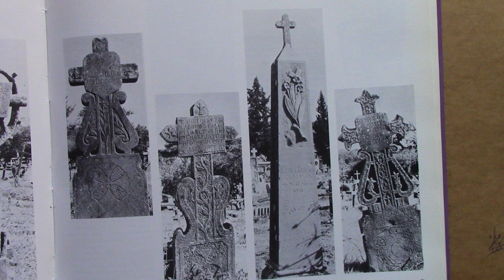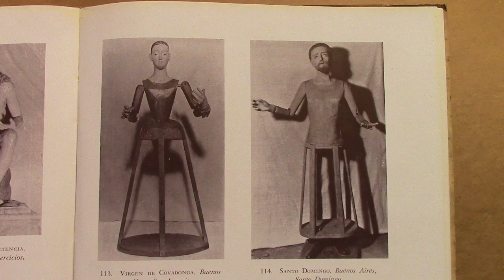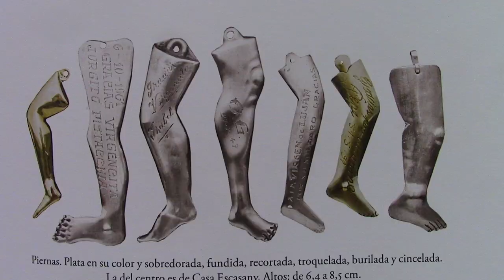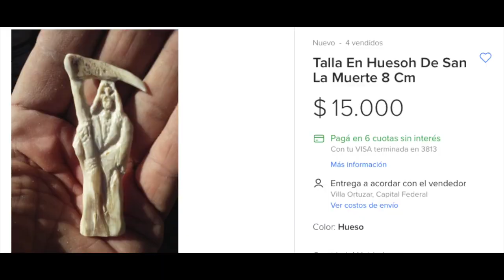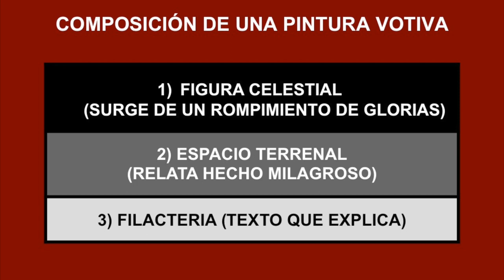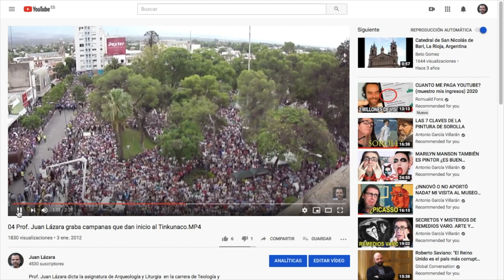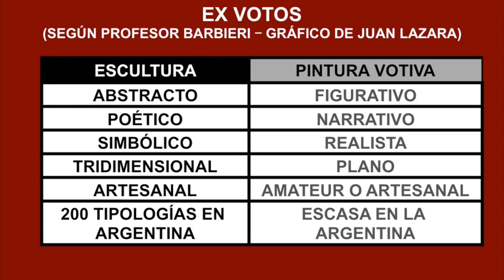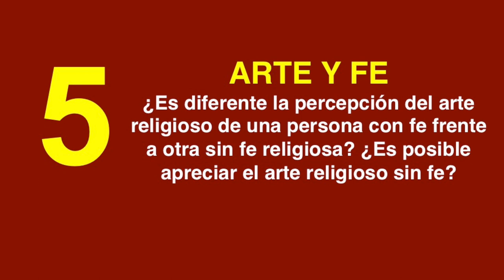03 ¿NO SOS CREYENTE?. ¿PODÉS APRECIAR EL ARTE RELIGIOSO? EX VOTOS Y FE.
CLASES DE CUARENTENA DEL PROF. JUAN LAZARA
CLASE 1 - EX VOTOS
    Tutorial 1 ¿Qué es un Ex Voto? (Primer tutorial)
    Tutorial 2 Tipos de Ex Votos (Anterior tutorial)
    Tutorial 3 Ex votos y Fe en Milagros (PRESENTE TUTORIAL)
    Tutorial 4 ¿Muere el Ex Voto y la Fe en Milagros? (Próximo tutorial)

En esta magnífica entrevista, el célebre historiador del arte SERGIO BARBIERI reflexiona sobre el Arte y la Fe. La entrevista es una continuación del tutorial anterior en donde el prof. Juan Lázara dialoga con Sergio Barbieri y le pidió frente a cámara que exhiba y comente su colección rara de Ex Votos (obras de arte para agradecer milagros). En este tutorial nos muestra otro tipo de Ex votos.

 Las Clases de Cuarentena están dirigidas a todos sus alumnos a quienes lamentablemente no puede ofrecer sus clases en forma presencia. Pero también a amigos y para todos aquellos que deseen incorporar nuevos conocimientos sobre manifestaciones de artes raras o curiosas.

El ciclo Clases de Cuarentena tiene como objetivo aprovechar la oportunidad que nos brinda la cuarentena para aprender más y evitar la pérdida de tiempo que significa la adicción a los noticieros y noticias negativas con que los medios nos suelen acosar.

Cámara:  Patricia Novo, Locución y Edición Juan Lázara. Entrevistado:  Sergio Barbieri. Música: Rapsodia Húngara n. 2 de Franz Liszt. Orq. Sinf. Budapest.

RECOMPENSA: A aquellos PRIMEROS 50 suscriptores que  respondan acertadamente el cuestionario del final del video en los comentarios de abajo se harán acreedores en forma gratuita del famoso MURAL DE LA HISTORIA DEL ARTE UNIVERSAL.

Los tutoriales están organizados en un curso de 14 clases que contienen videos de pocos minutos cada uno para visualizar en cualquier momento y que sirven tanto para aprobar exámenes parciales o finales como para viajar como turistas.